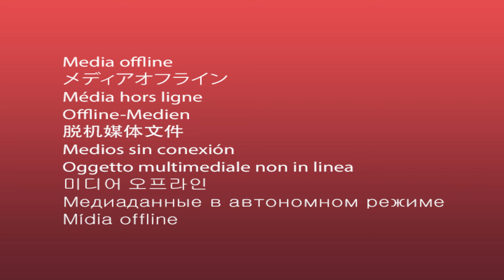HD Kumaraswamy | ಮಿಸ್ಟರ್ ಕುಮಾರಸ್ವಾಮಿ.. ಚನ್ನಪಟ್ಟಣಕ್ಕೆ ಏನು ಕೊಟ್ಟೆ? | Raj news kannada